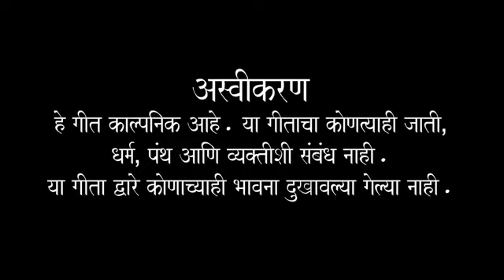SHIVARAYA RA...| YB Motion and Pictures | SHIV Production | GAYATRI KORPE | DHANRAJ BHOSALE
SHIVARAYA RA...| OFFICIAL | YB Motion Picture | SHIV Production | GAYATRI KORPE | DHANRAJ BHOSALE

Official Music Video of 🚩शिवराया रं...🚩is out.

SHIV Production & YB motion picture presents
"शिवराया रं..."

Arranged and programmed by- Chaitanya Yelarpurkar
Mixed and Mastered by- Chaitanya Yelarpurkar at Rhythm recording studio.

Directed by: NEHA KORPE
Produced by: YB MOTION PICTURE
Concept by: NEHA SHIVSHAMBHO KORPE
Casting: GAYATRI KORPE,
SAUMYA LOKHANDE, GAURAV BHOSALE
Cinematographer and Designing: SURU SAWALE & FAME FX STUDIO
Script writing & Lyrics by: AKSHAY CHORGHE (@the_akshay_chorge)
Costumes by: NAKSHATRA SAREES
Makeup by: AARTI HARIHAR

Cast: Somnath kshirsagar, Saksham darwade, Payal kshirsagar, Sanket bhure, Samartha sawant

Gayatri Korpe - @therealgayatri_
Suru Sawale- @famefxstudio
Rhythm studio- @chaitanya.yelarpurkar
Makeup by- @aartimakeupartist